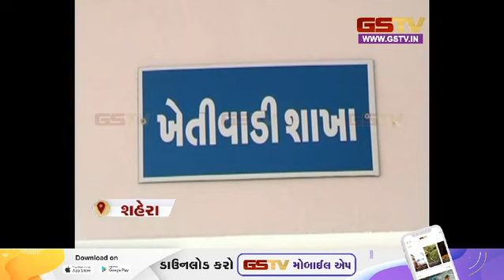Surat : બાગેશ્વર ધામનો દિવ્ય દરબાર અને અન્ય સમાચાર । Gstv News